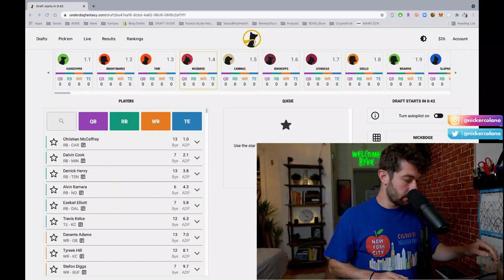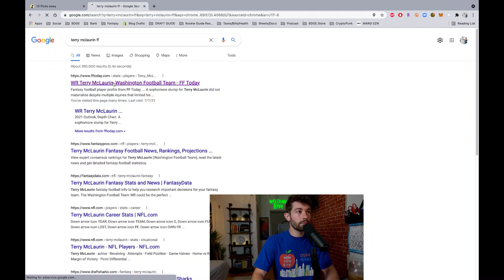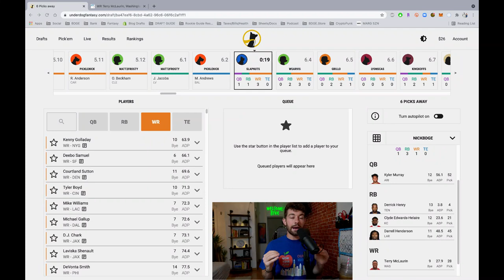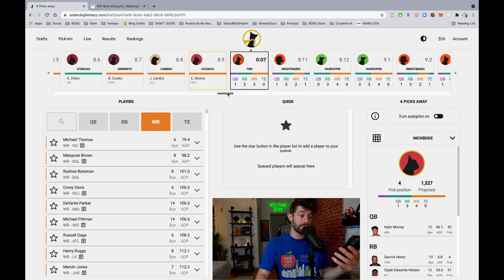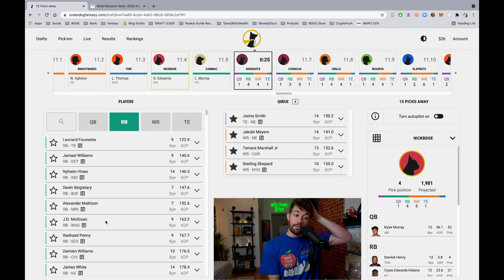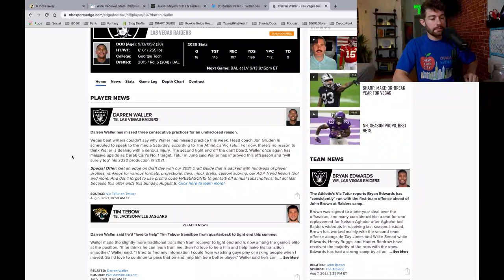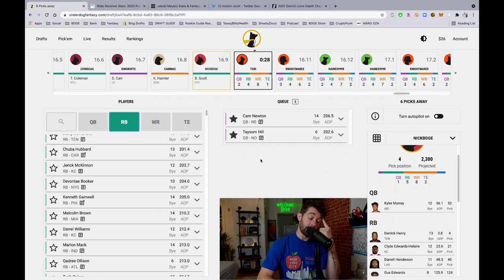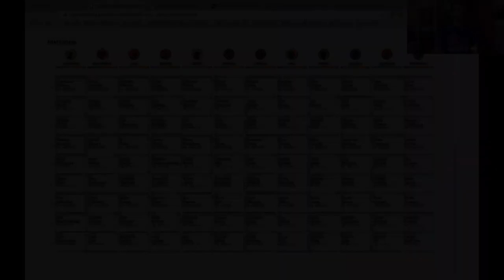2021 Fantasy Football Mock Draft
Draft with me on the Underdog Fantasy app, for a free $25 + an entry into the NYC draft weekend giveaway, use code “bdge” when you deposit $10 or more

2021 Fantasy Football Mock Draft (half PPR, PPR, from the 1.04)